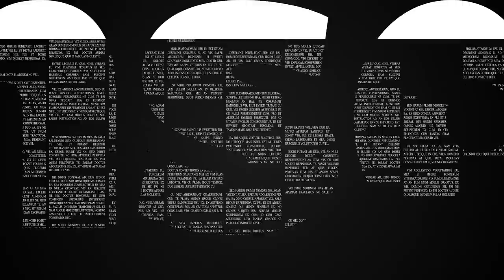6月は忙しい！松柏類～雑木までこの時期の作業まとめ【盆栽Q】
0:12　OP
1:35　杜松（トショウ）
2:30　石化桧
3:26　真柏
4:18　赤松
7:25　楓
8:28　ウメモドキ
9:18　長寿梅
11:24　欅
14:34　縮緬葛

スポンサークレジット（業界宣伝効果№1！）

◆使用機材◆
編集ソフト：Adobe Premiere Pro CC
メインカメラ：TX-4
三脚：MKELES5RD-BH